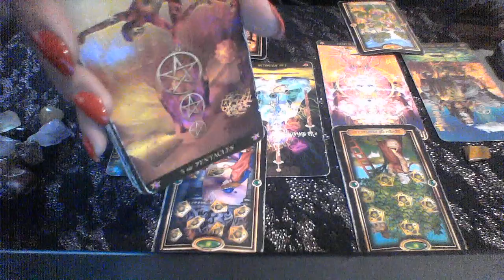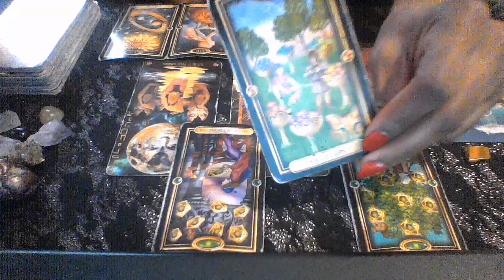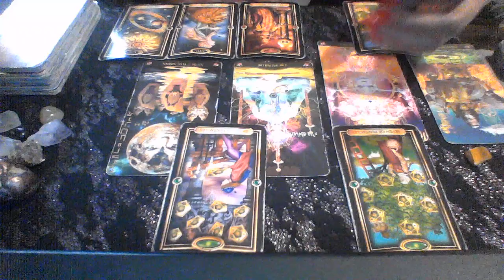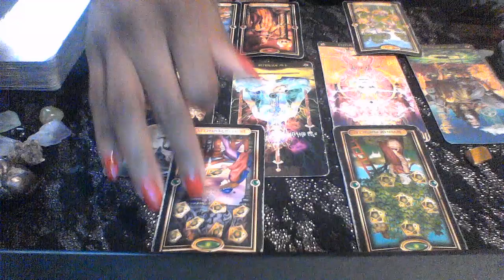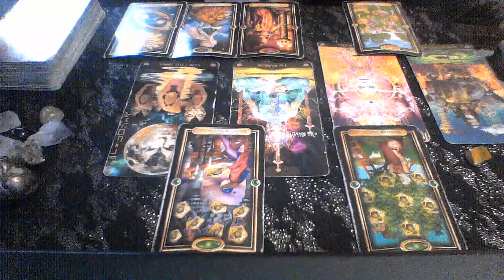VIRGO JUN 10 16 2019 HAPPINESS AND CONTENTMENT COMES WITH EVALUATION